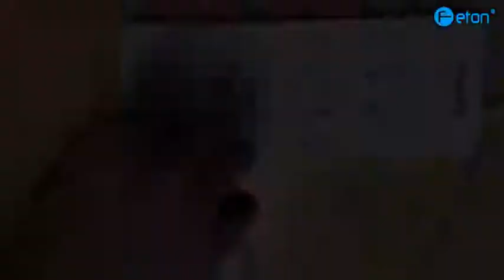UV Sterilizing LED for Split Air Conditioner.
The partner for the air condictioner. we adopt the UVC+UVA+Photocalyst technology to sterilize the bacteria in the air to have a clean and fresh air for you. So,  your air purifier may not just a air purifier.